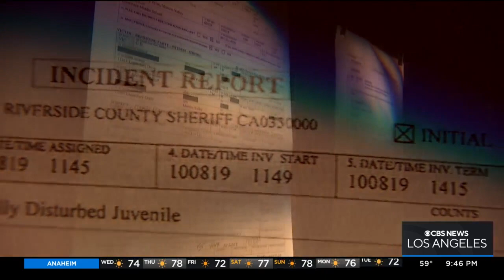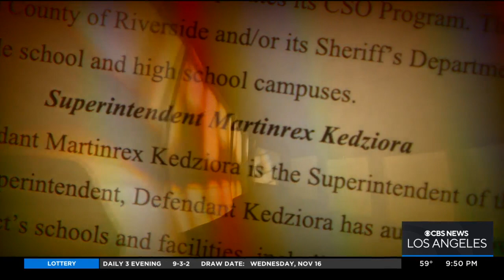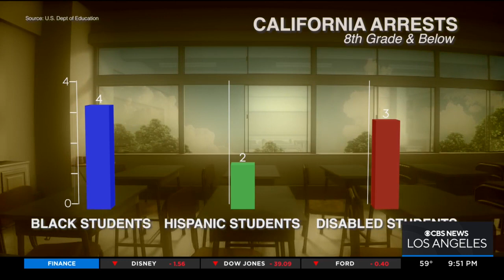Handcuffs in Hallways: Why are young students in California getting arrested?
In one year, police arrested hundreds of elementary and middle school students in California. While far less than the national average, the state is above average when it comes to the chance of police arresting Black and Hispanic students as well as students with disabilities. Ross Palombo reports.